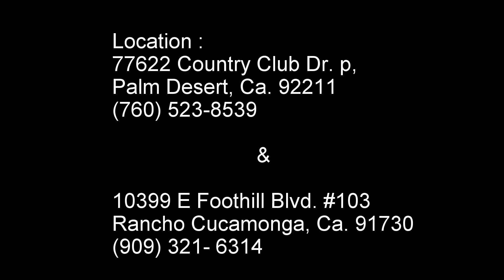Exuro Innovative Fitness - ABSession & Arms Circuit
ABSession and Arms Circuit Class With Coach Sarah Greenwald

Two Locations :
Palm Desert CA. (77622 Country Club Dr p, Palm Desert, CA 92211)

Rancho Cucamonga CA. (10399 E Foothill Blvd #103, Rancho Cucamonga, CA 91730)

Film & Edit by Mark Pablico